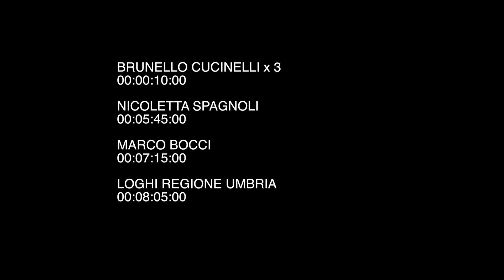Terremoto, i testimonial della Regione Umbria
Bunello Cucinelli, Nicoletta Spagnoli e Marco Bocci invitano a visitare il territorio